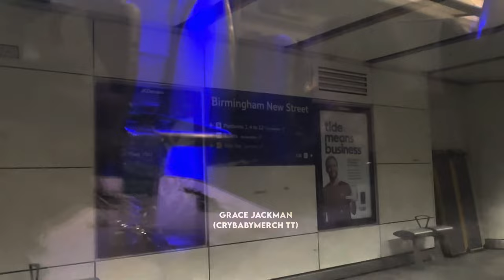portals tour vlog melanie martinez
i just about manager to document the experience of the portals tour for london and wolverhampton ! this was super fun, hope to see her next year!